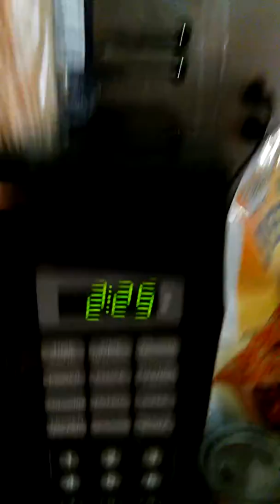Happy Thanksgiving To All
Live.me at 2:30 or 3:45 eastern time